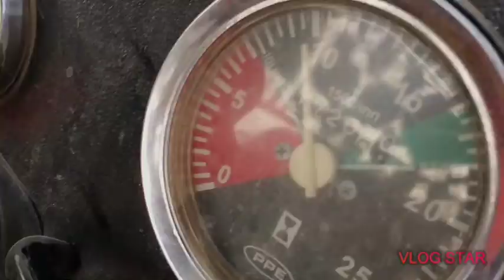MF 385 and Wheat Thresher harvesting Barseem Agriculture machine and Tractor Stunt برسیم کی گہائ